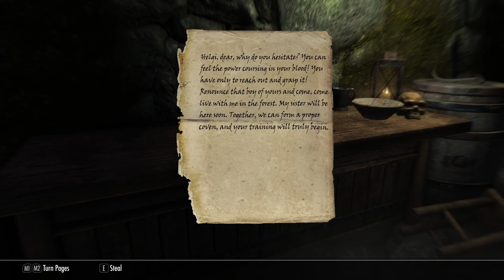BRITTLESHIN PASS - SKYRIM ANNIVERSARY EDITION PART 3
The Anniversary Upgrade includes pre-existing and new Creation Club content like quests, dungeons, bosses, weapons, spells, and more. With Creations, there is a lot more to discover.